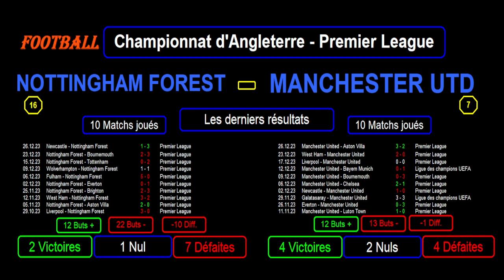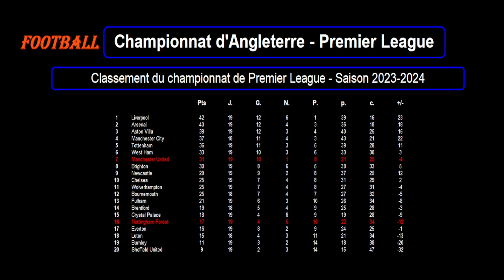NOTTINGHAM FOREST - MANCHESTER UTD : match football 20ème journée - Premier League - Saison 2023-24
Je vous présente le match de football du 30/12/2023 et de la 20ème journée du championnat d'Angleterre de Premier League de 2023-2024 : Nottingham Forest contre Manchester United.

Nottingham Forest est 16ème de Premier League avec 17 points tandis que Manchester United est 7ème de Premier League avec 31 points.